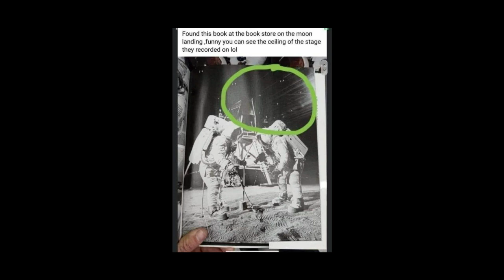Se inscreva;)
SALMOS 91
✅Nosso Instagram!!
✅ Nosso Canal no Telegram!!
Jeremias 29:11
Mateus 6:31-33
Eclesiastes 5:19
2 Coríntios 9:8
Salmos 23:1
à beira de águas correntes:
Salmos 1:1-3
Salmos 128:1-2
Salmos 92:1-2
Salmos 103:2
Colossenses 3:15
Salmos 107:1
Efésios 5:20